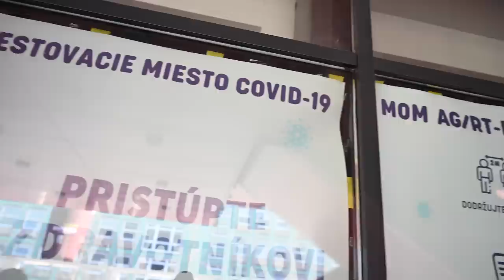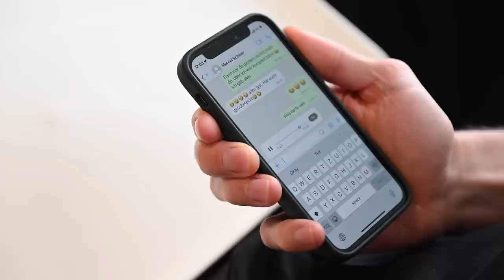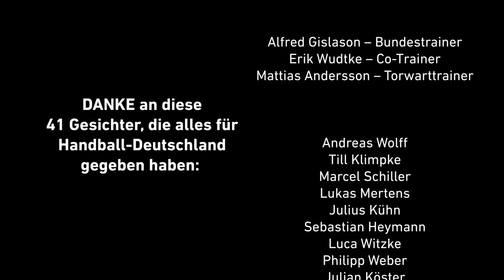Bratislava 2022 - Der Film | EHF EURO 22 Slowakei & Ungarn - Sport Doku Deutscher Handballbund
Sport Dokumentation: Bratislava 2022 - Der Film zur EHF EURO 2022 in der Slowakei & Ungarn. Sport Doku vom Deutschen Handballbund (DHB) exklusiv auf handball.net.

Exklusive Einblicke in die Handball Nationalmannschaft bei der EHF EURO 2022 / Gislason: „Solche Geschichten kann sich niemand ausdenken“

Januar, Bratislava, EHF EURO 2022: Diese Schlagworte sorgen bei allen deutschen Handball-Fans für Bilder und Erinnerungen, die unvergessen bleiben. Bilder und Erinnerungen, die nun noch einmal mit exklusivem Material aus dem inneren Mannschaftskreis sichtbar werden.

Die Sport Doku „Bratislava 2022” dokumentiert die ereignisreichen und turbulenten Wochen der Männer-Nationalmannschaft Handball im vergangenen Januar. Die 35-minütige Sport Doku ist ab sofort im Videocenter von handball.net verfügbar.

„Solche Geschichten kann sich niemand ausdenken. Bratislava 2022 hat uns alle geprägt“, sagt Handball Bundestrainer Alfred Gislason. „Dieser Zusammenhalt in einer immer extremer werdenden Situation – das war unglaublich.“

Der Vorbereitungsstart in Großwallstadt mit dem Last-Minute-Sieg gegen Olympiasieger Frankreich, der erfolgreiche EHF EURO-Start gegen Belarus mit hohen Erwartungen für den weiteren Turnierverlauf oder der Tag für Tag eskalierende Corona-Wahnsinn: Die Sport Doku „Bratislava 2022” nimmt die Zuschauer*innen mit exklusiven Behind-the-Scences-Aufnahmen mit auf diese unvergessliche und emotionale Reise der DHB-Auswahl.

„Bratislava 2022 war ein großes Abenteuer. Da sind unglaubliche Dinge passiert, die uns als Mannschaft viel gebracht haben, um weiter zusammenzuwachsen“, sagt Kapitän Johannes Golla. „Einiges verschwindet mit der Zeit aus der Erinnerung, aber ich werde es mir anschauen, um das alles noch einmal wachzurufen. Und ich glaube, für jeden Sportinteressierten werden das spannende Einblicke in einen absolut außergewöhnlichen Mannschaftsalltag sein.“

Neben Kapitän Golla und Bundestrainer Gislason geben auch weitere Protagonisten ihre persönlichen Einblicke in diesen einzigartigen Monat, in dem Handball-Deutschland einmal mehr zusammengestanden ist und die Handball-Familie eindrucksvoll gezeigt hat, was Zusammenhalt bedeutet.

Die Sport Doku „Bratislava 2022”, ein absolutes Highlight für jeden Handball-Fan, ist ab sofort im Videocenter von handball.net verfügbar.

+ Handball Liveticker
+ Handball Livestreams
+ Handball Tabellen
+ Handball Spiele
+ Handball Bundesliga
+ Handball 2. Liga
+ Handball 3. Liga